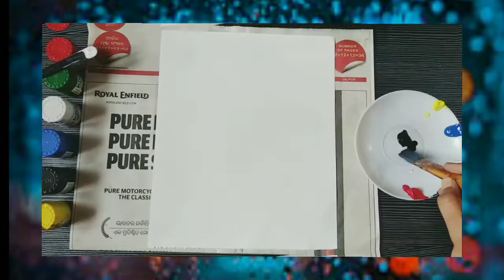girl walking in rain landscape painting/girl walking in rain landscape painting for beginner's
girl walking in rain landscape painting
girl walking in rain landscape painting for beginner's
Niki arty crafty